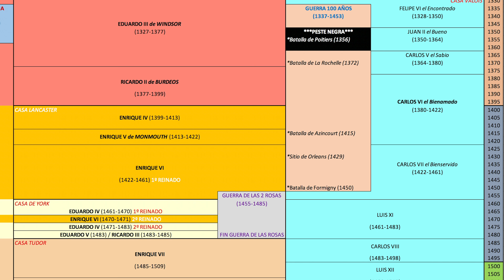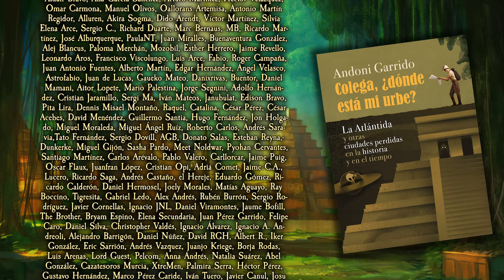INGLATERRA MEDIEVAL 7: La Guerra de las Rosas - Lancaster vs York (Documental Historia resumen)